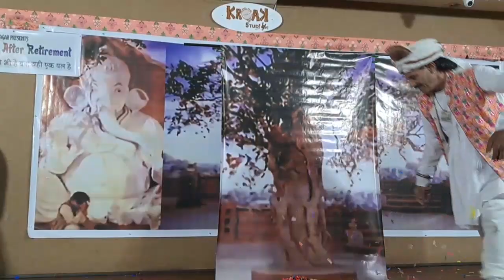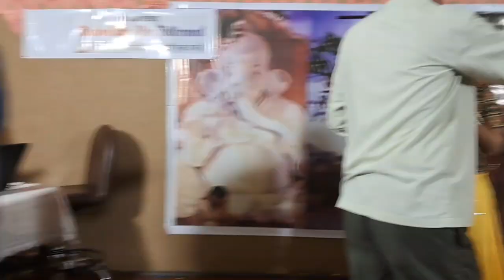Are jaa re hat natkhat .....Performance by Lavanya _ Mukesh Chauhan